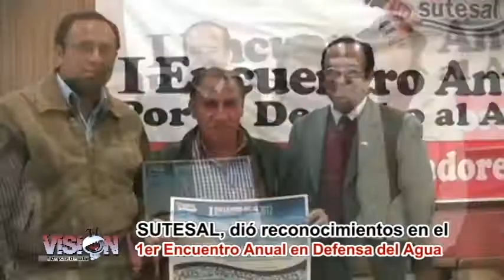SUETESAL organizó "1er. Encuentro Anual 2012 en Defenza del Agua"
EL miércoles 26 de setiembre, Club Ancash fue sede del 1er Encuentro Anual por el Derecho al Agua organizado por el Sindicato Único de SEDAPAL en agradecimiento a personajes, Instituciones, Organizaciones de Base de todos los conos de Lima, Autoridades de Gobierno y medios de comunicación que fueron parte de diferentes actividades que SUTESAL organizó durante el 2012 con el firme propósito de NO privatizar SEDAPAL y hacer que el presidente del Perú Ollanta Humala incluya en su discurso el 28 de julio pasado, la constitucionalización del agua como derecho.